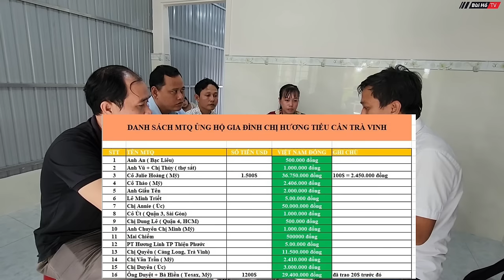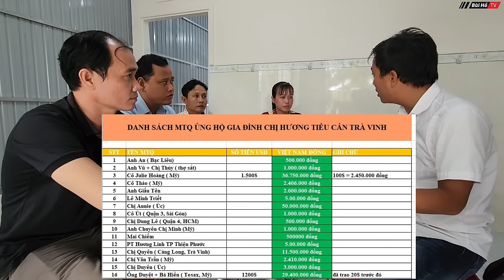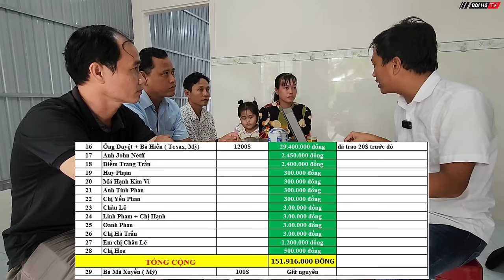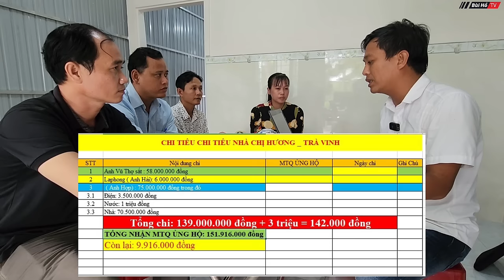Gia đình cô bé có gương mặt thiên thần sống trong nhà mục nát nay được thay mới cùng số tiền khủng